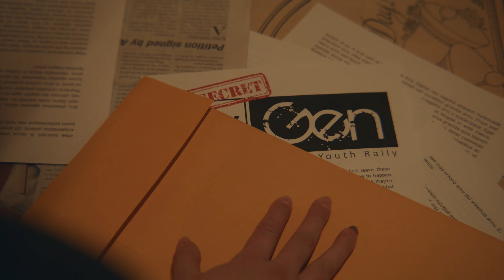MyGen 2024 | Promo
Are you ready to uncover the mystery?

Join us for MyGen 2024 on March 16th!